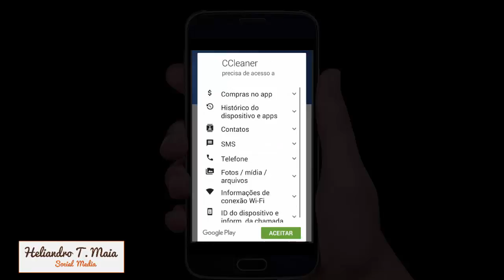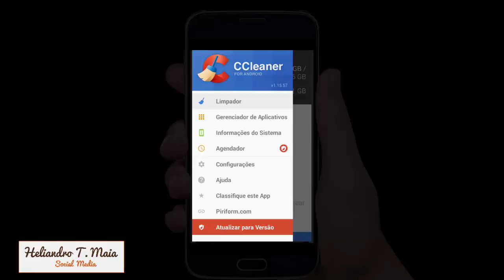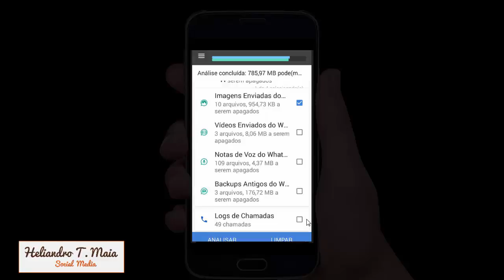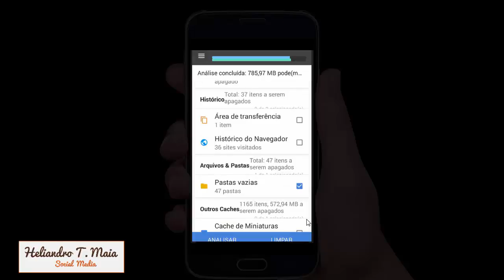CCleaner - Limpar e Acelerar o Android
Limpar e Acelerar o sistema android de uma maneira rápida e eficaz. Ele elimina todos os arquivos que estão apenas ocupando espaço em seu celular, assim seu android ganha mais desempenho e espaço em disco.

▬▬▬▬ ★ Download App ★▬▬▬▬

▬▬▬▬ 👕  Compre Camisas  👕 ▬▬▬▬

▬▬▬▬ ★ Parceiros ★▬▬▬▬

💻 Skype: heliandro.maia